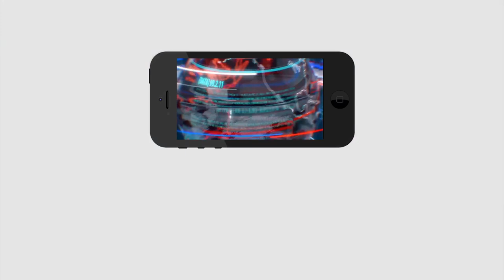Unadavalli Arun Kumar Comment | Jagan go to Jail | జగన్ ను జైల్లో పెడితే అల్ల కల్లోలమే. | PDTV News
జగన్ ను జైల్లో పెడితే అల్ల కల్లోలమే. | Unadavalli Arun Kumar Comment | Jagan go to Jail | PDTV News